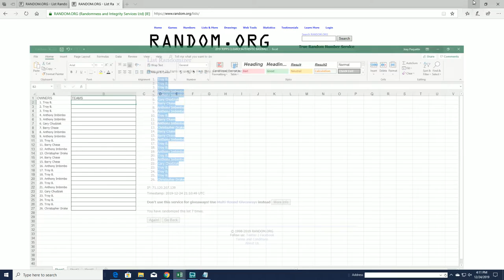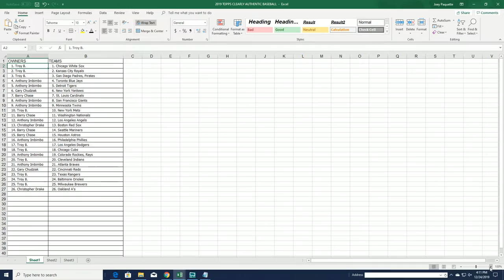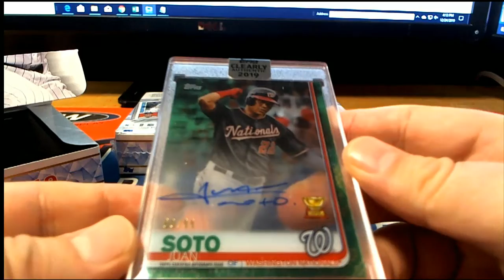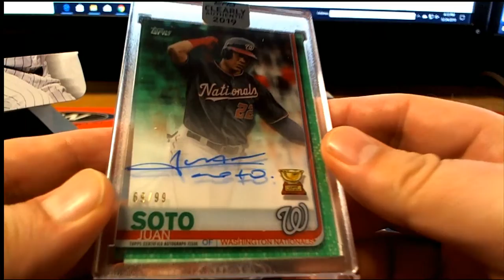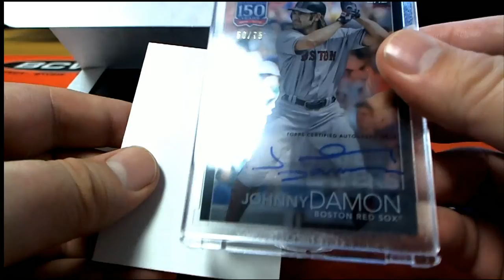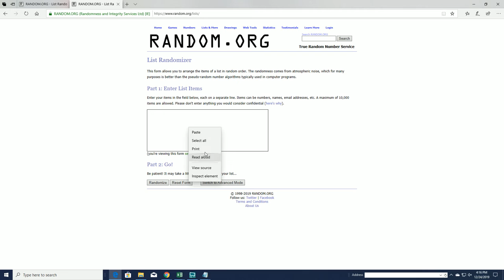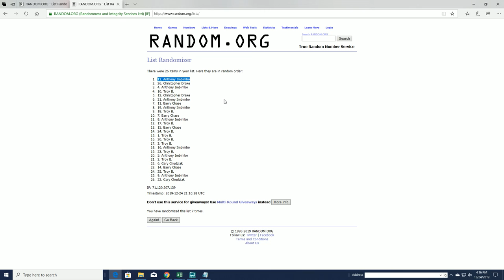2019 Topps Clearly Authentic Baseball Box ID 19TCABB2B305